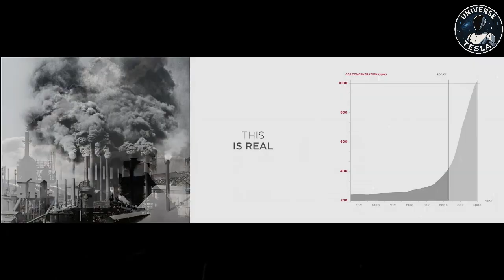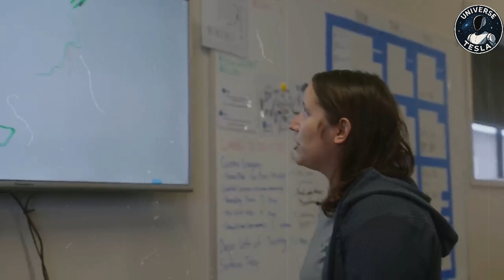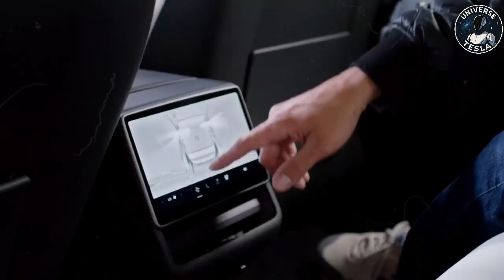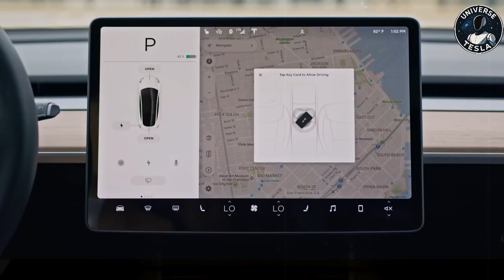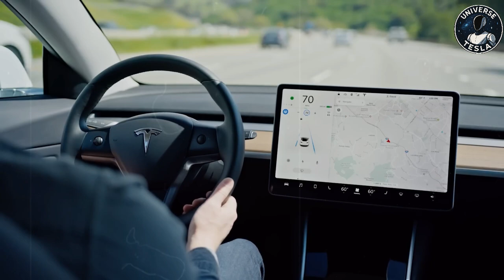Tesla Reveals 2 Game-Changing EVs! Millions Lined Up & Elon Musk Confirms Launch Timeline!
Tesla has just unveiled two revolutionary electric vehicles that promise to reshape the future of transportation. With sleek designs, groundbreaking technology, and ultra-competitive pricing, these new EVs have already sparked global excitement. In this video, we break down everything you need to know—key features, performance specs, and what sets them apart from the competition. Elon Musk has also confirmed the official timeline for production and delivery, and millions of potential buyers are already lining up.

Tesla Bot Gen 3 in Action! Elon Musk Is Shocked by Four Important Features for 2025!